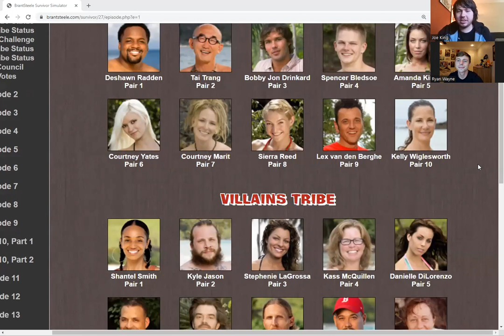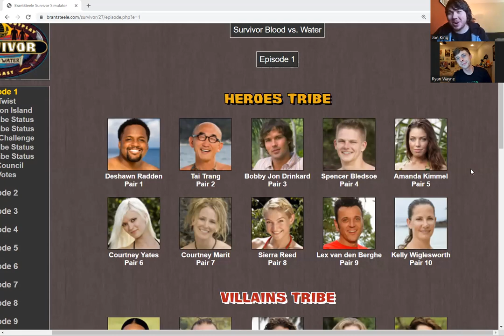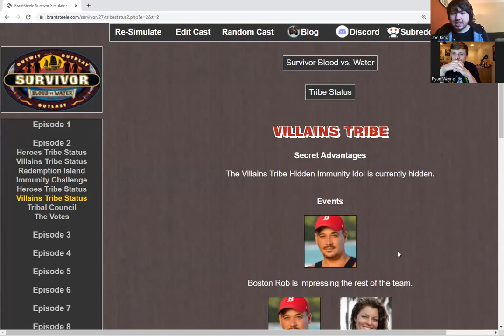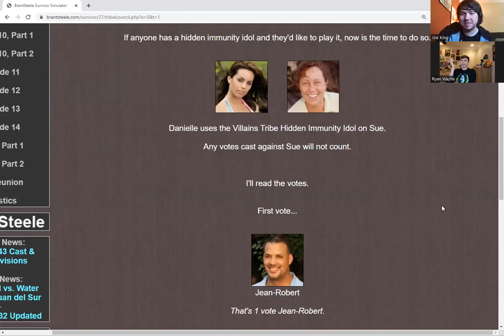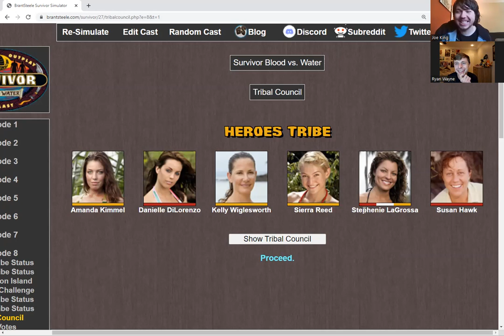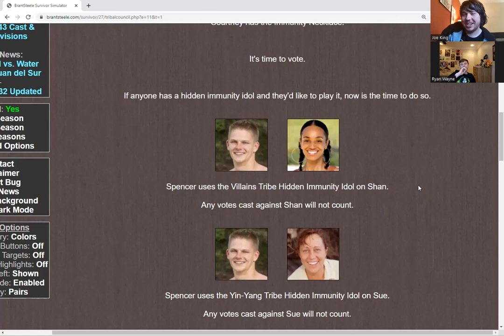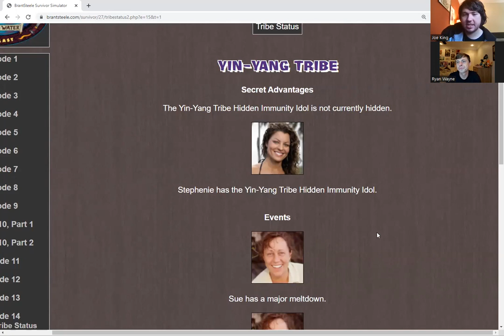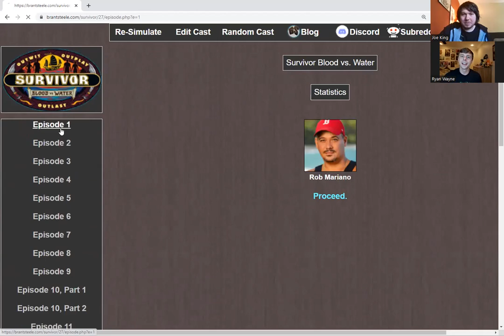Survivor Day After Podcast: Rivals 2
In this episode Ryan and Joe simulate Survivor Rivlas 2 and a big thanks to @GayLatinoBear  for the suggestion!